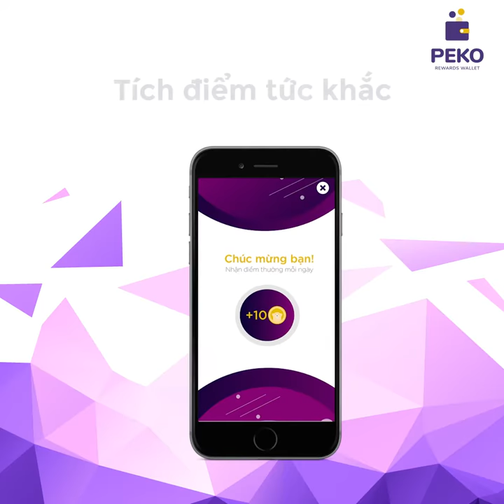peko reward wallet 2